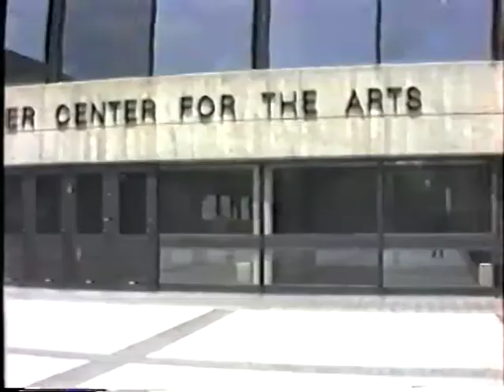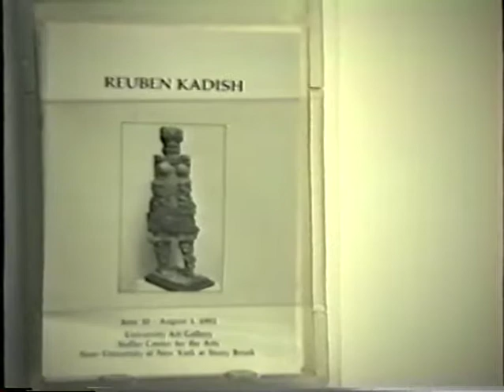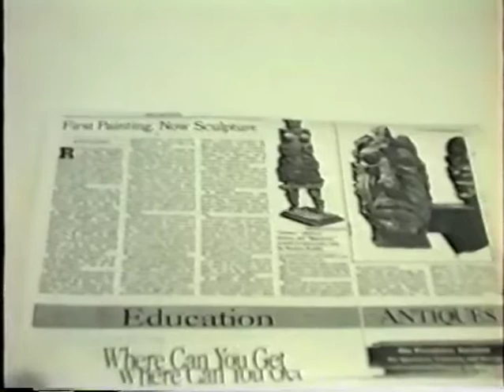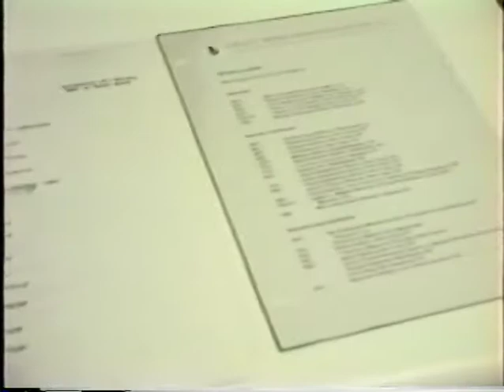VHS 001 1992, Summer Reuben Kadish Retrospective at University Art Gallery, Stony Brook Universi